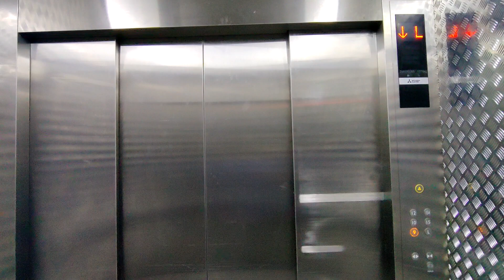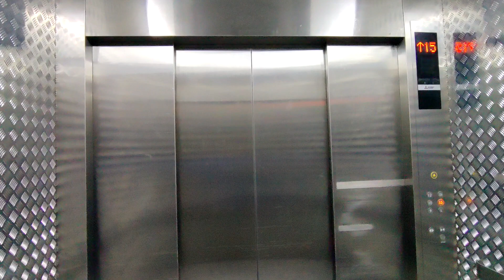Retake of the Mitsubishi Service Elevator at Sunway Resort in Subang , Selangor, Malaysia